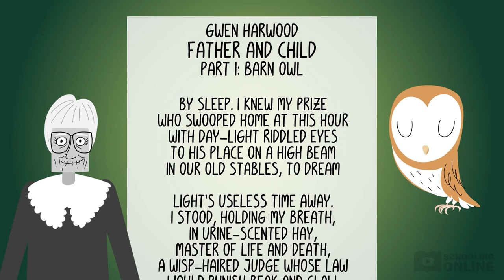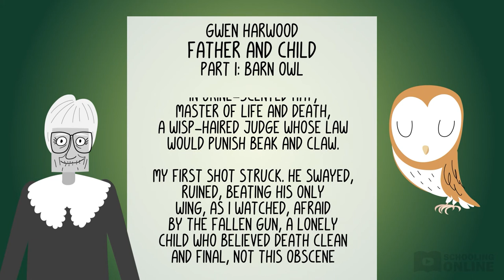Gwen Harwood - Father and Child - Module C English Advanced - Lesson Preview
📺 This lesson on Gwen Harwood's Father and Child will break down important literary techniques used by Harwood that you can use in your own writing! Watch the full lesson on Schooling Online!

Spark your imagination with Gwen Harwood’s diptych poem ‘Father and Child’! In this lesson, we break down Harwood’s ideas, purpose, structure and language techniques in her poem using clear examples. To keep things organised, we’ve analysed both parts of ‘Father and Child’ (‘Barn Owl’ and ‘Nightfall’) using our signature Pyramid Model - something you can use when planning your own writing! Give your Module C writing the creative edge through our signposted explanation of Harwood’s key techniques, including the diptych form, juxtaposition, motif, seasonal imagery, and allusion. You’ve got this!
This lesson addresses the NESA Stage 6 English Advanced Syllabus and the Australian Senior Secondary Curriculum.